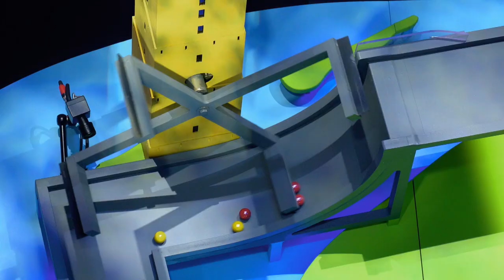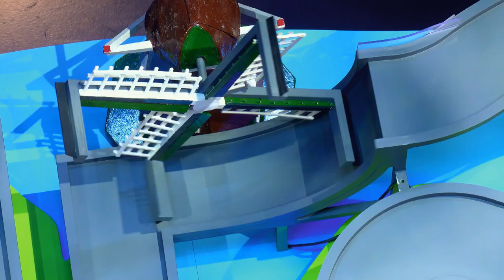Tulpenfelder und Windmühlen: Holland-Bahn | Murmel Mania - Folge 01 - 11.05.2021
Aufregende Challenges, spannende Wettrennen – und das mit tausenden von Murmeln! Bei "Murmel Mania" wird der ultimative Klassiker aus dem Kinderzimmer zum mitreißenden Turnier in der RTL-Primetime. Moderator Chris Tall lässt prominente Murmel-Fans gegeneinander antreten, die alle das Rennen machen wollen - Schließlich können sie bis zu 50.000 Euro für den guten Zweck erspielen. Kommentiert werden die Murmelrennen von Frank "Buschi" Buschmann.

RTL zeigt ab Dienstag, 11. Mai 2021 vier Folgen, immer um 20:15 Uhr. In jeder Ausgabe stellen sich jeweils drei Promis der Herausforderung bestehend aus Geschicklichkeitsspielen und Murmelrennen. In der ersten Show mit dabei: Die Show-Legenden Marijke Amado, Harry Wijnvoord und Ingolf Lück.

In den Geschicklichkeitsspielen treten die Promis unter anderem in Bowling, Minigolf oder Elfmeterschießen gegeneinander an – aber natürlich stehen dabei immer Murmeln im Mittelpunkt! Bei den Murmelrennen ist dann vor allem Glück gefragt. Je schneller die bunten Kugeln über die Ziellinie rollen, desto mehr Punkte erhält der Promi. Dabei erinnert auf den Glücksbahnen nicht mehr viel an eine herkömmliche Murmelbahn aus dem Kinderzimmer: Von Autowaschanlage über Skipiste bis hin zur Kirmes – jede Bahn beeindruckt mit viel Liebe zum Detail und Extravaganz! Insgesamt 1.600 Stunden wurden in den Aufbau dieser beeindruckenden Bahnen gesteckt, die längste misst ganze 41 Meter. Angefeuert werden die Promis dabei von einem ganz besonderen Publikum: Von mehr als 24.000 Figuren mit Murmelköpfen, die in 120 Stunden Kleinstarbeit zusammengesteckt wurden. Nach mehreren Spielrunden bekommt der Kandidat mit der höchsten Punktzahl die meisten Murmeln für das Finalrennen.

Am Ende einer jeden Show rollen auf der großen Finalbahn 6.000 Murmeln gleichzeitig um die Wette und sorgen für atemberaubende Bilder! Wer als Spitzenreiter hervorgeht, wird Murmel-Champion und räumt das Preisgeld ab, das einer wohltätigen Organisation gespendet wird.